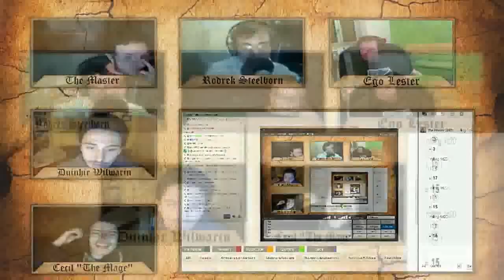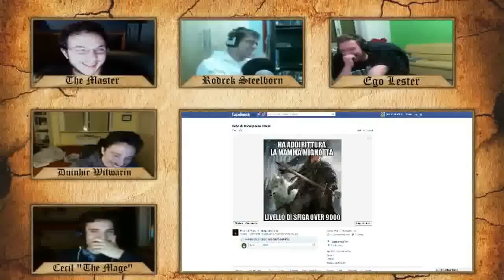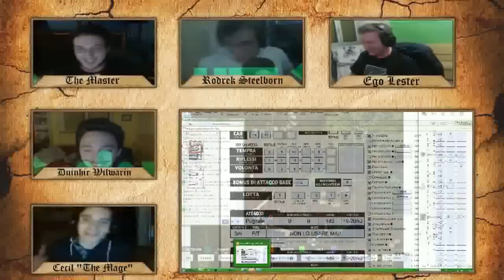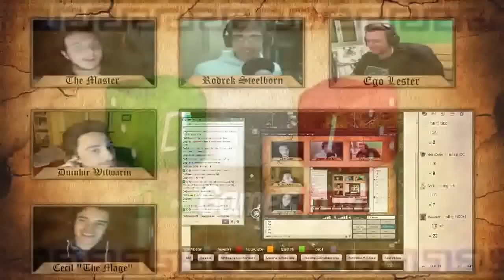La Compagnia dell'Inetto - D&D 3.5 - S1 E11 - Parte 2 - Mio Dolce Naufragar fra i Monti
Settimana Undici di questa avventura a limiti della stupidità! fateci sapere cosa ne pensate nei commenti e non spaventatevi all'idea di farci delle domande! :) il nostro master tenterà di rispondervi al meglio delle sue abilità!

Grazie a tutti del continuo supporto!